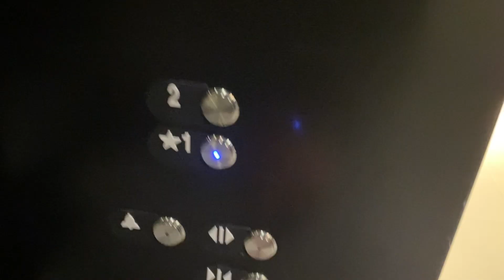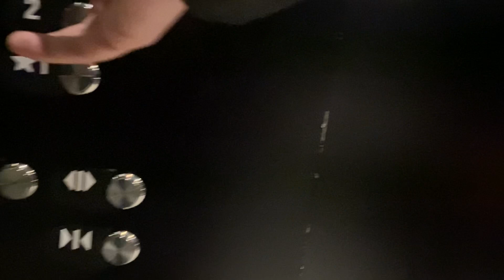Otis Series 2? Hydrofit Hydraulic Elevator at Zara, CF Rideau Centre in Downtown Ottawa ON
Otis Series 2? hydrofit hydraulic elevator serving H&M at CF Rideau Centre in Downtown Ottawa ON. This elevator has an epic motor, quite similar at the one serving the H&M store next door. Filmed on 03/19/23.